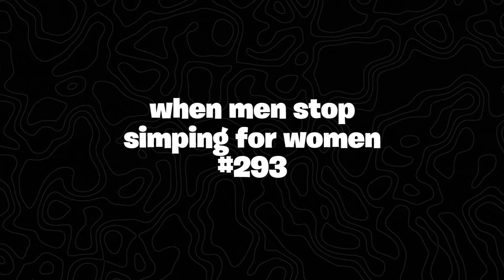cheating wife goes WILD after husband wants a DIVORCE.. #9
♪ Marshmallow (Prod. by Lukrembo)